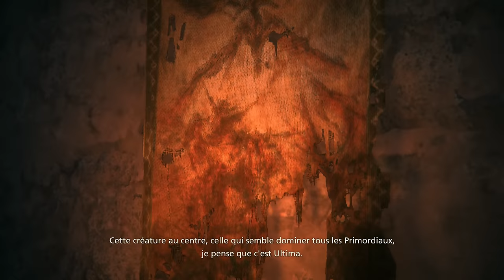L'ombre et la lumière | FINAL FANTASY XVI FR #18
Gameplay / Let's Play sur Final Fantasy 16 sur PS5 en français (FR)!

StiM